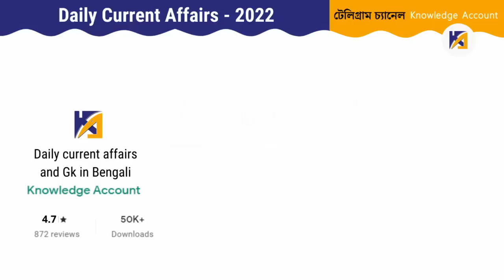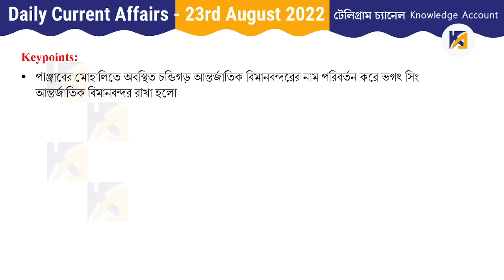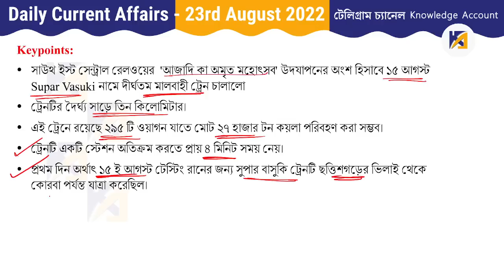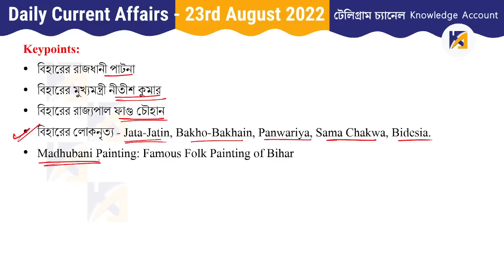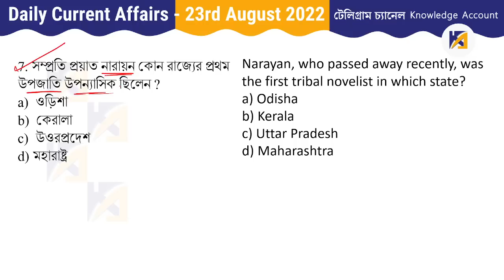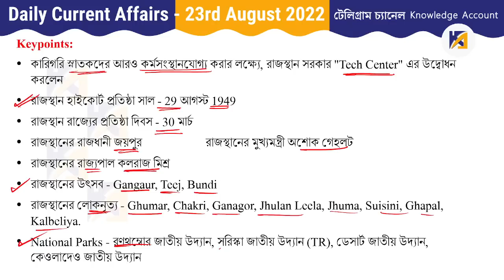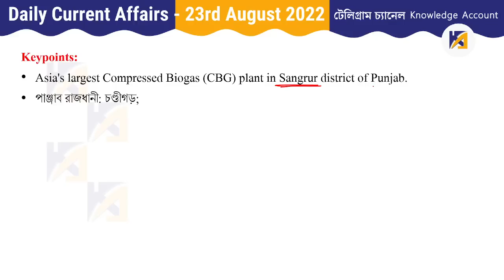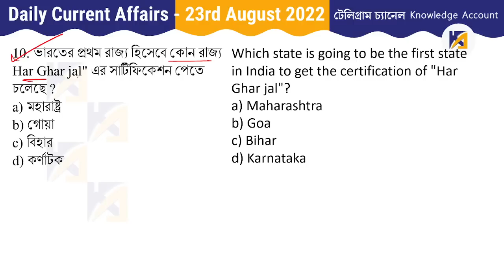23rd August 2022| Daily Current Affairs in Bengali | কারেন্ট অ্যাফেয়ার্স ২০২২| Knowledge Account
23rd August 2022 Daily Current Affairs in Bengali কারেন্ট অ্যাফেয়ার্স ২০২২ Knowledge Account Today Current Affairs Bangla | WBCS | WBP | WBPSC Current Affairs 2022 | কারেন্ট অ্যাফেয়ার্স ২০২২ | Current Affairs 2022 in Bengali |23rd August | by Kuntal Mahinder |

► PDFs:

No. of pages: 99
Language: English
Page Size: A4

No. of Pages: 82
Page Size: A4
Language: English

No. of Pages: 121
Page Size: A4
Language: English

Daily Current Affairs in Bengali 2021